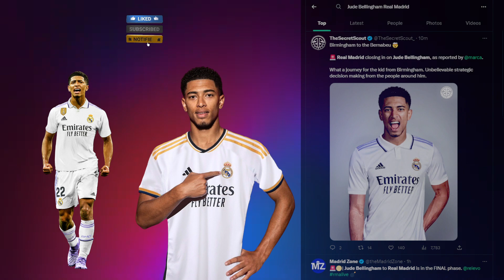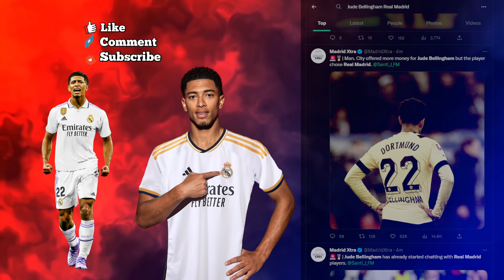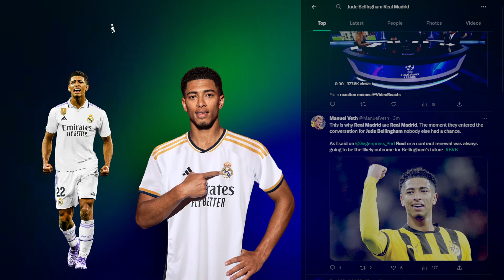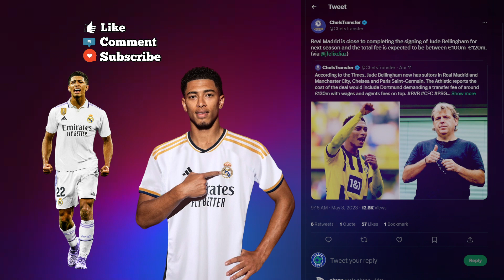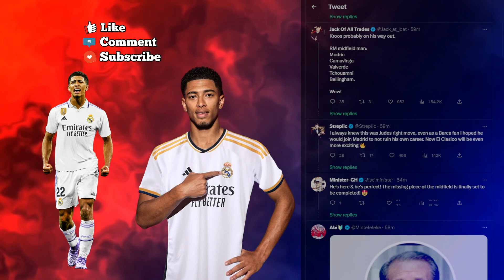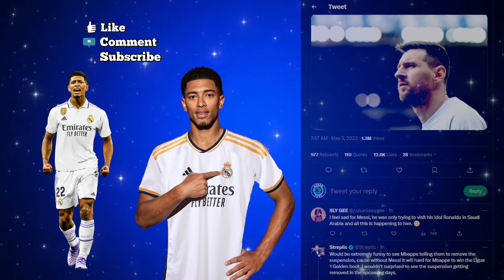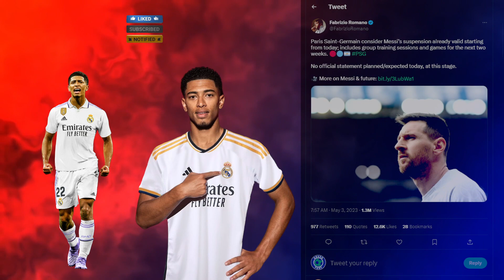✅ Jude Bellingham to Real Madrid | ❌ Messi Suspended & Leaving PSG | Fans React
Transfer News
Jude Bellingham to Real Madrid
Messi back at Barcelona?